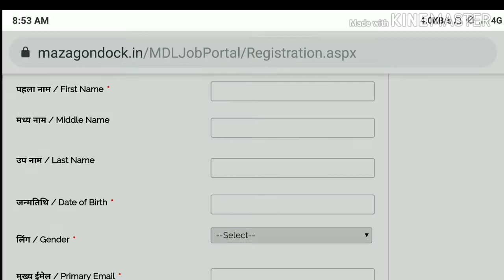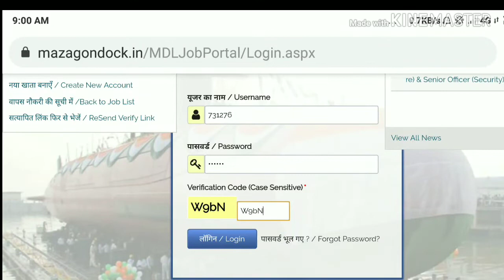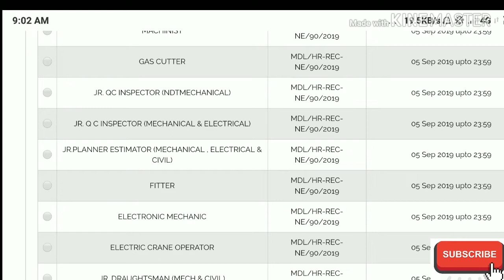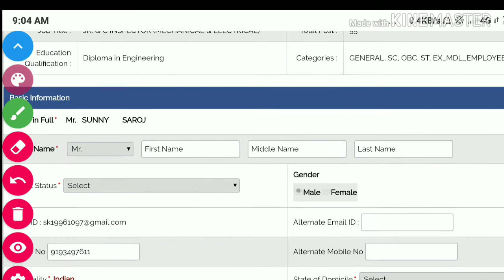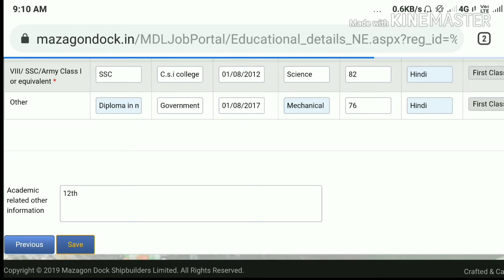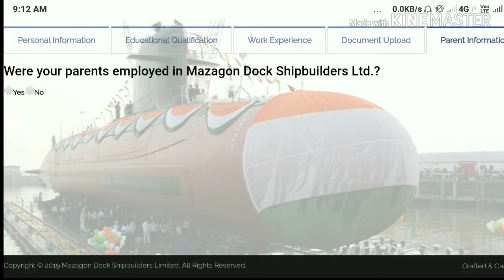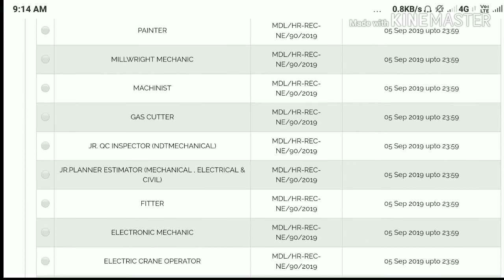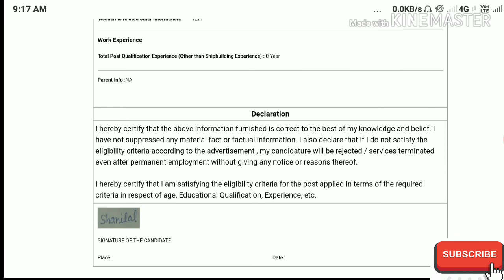MAZAGON DOCK SHIPBUILDERS ONLINE FORM 2019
दोस्तो इस वीडियो में हम DIPLOMA,ITI, B.tech के लिए माझगांव शिपबिल्डर्स के फॉर्म को स्टेप BY स्टेप कैसे अप्लाई करना है जानेंगे पूरा COMPLETE PROCESS

S.K. TECHNOLOGY 👍👍👍